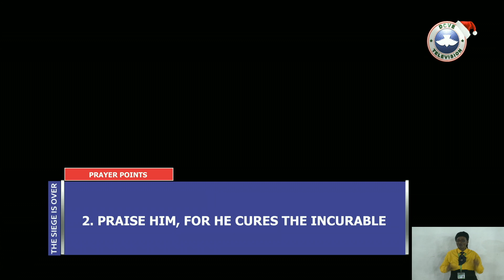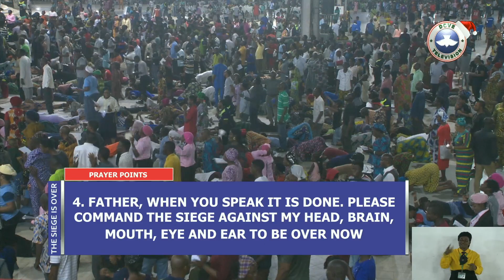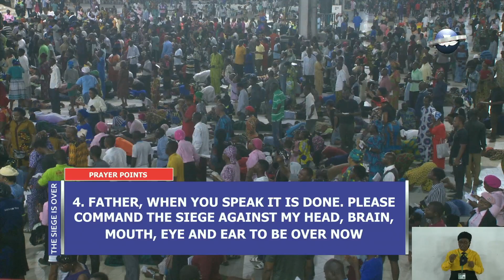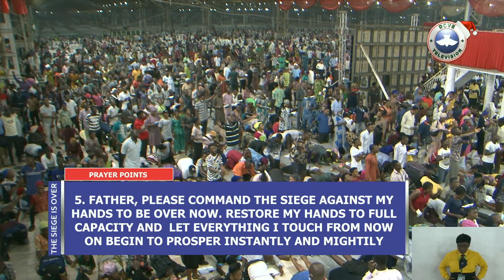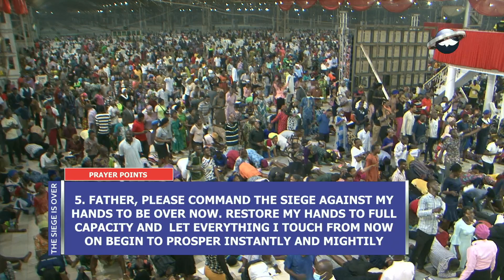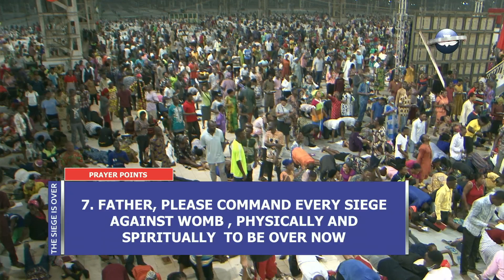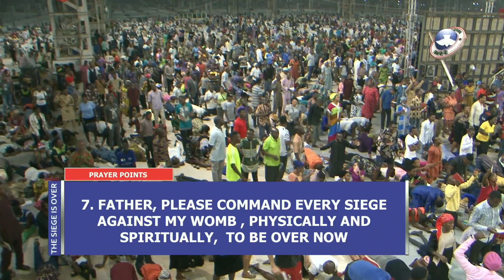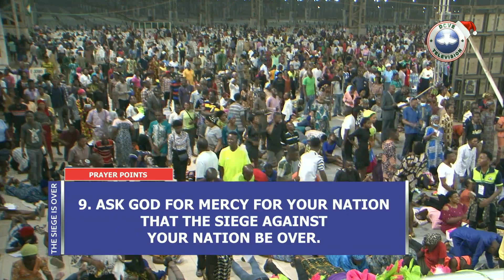PASTOR E.A ADEBOYE SERMON @ RCCG 2021 HOLY GHOST CONGRESS || THE SIEGE IS OVER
Watch Pastor E.A Adeboye sermon of tonight's program of the RCCG 2021 Holy Ghost Congress with the theme; THE SIEGE IS OVER.